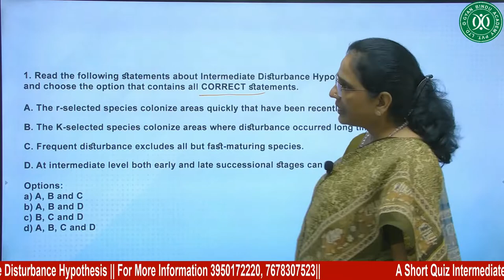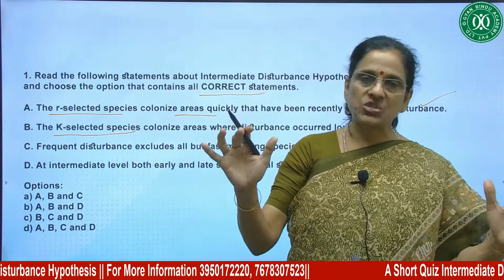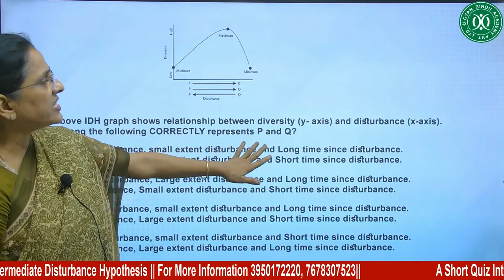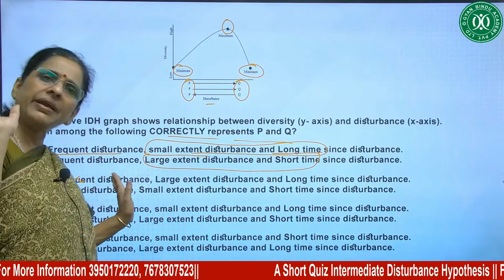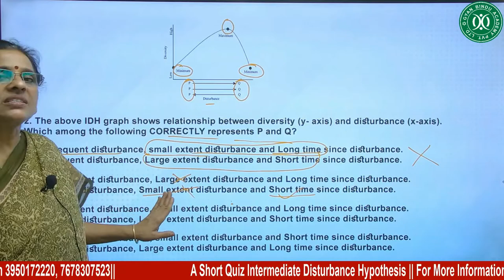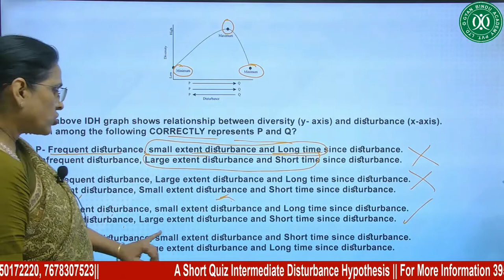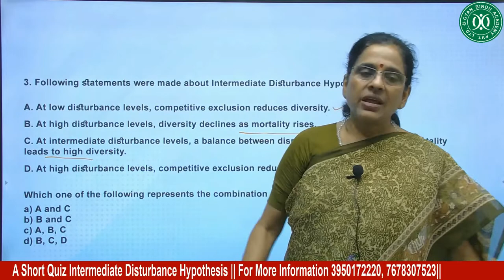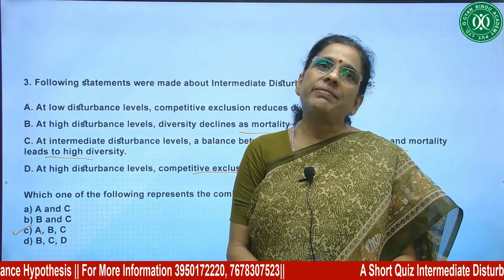A short Quiz Intermediate Disturbance Hypothesis :- DR Poonam Sharma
Trends During Succession / Ecological Development :- DR Poonam Sharma